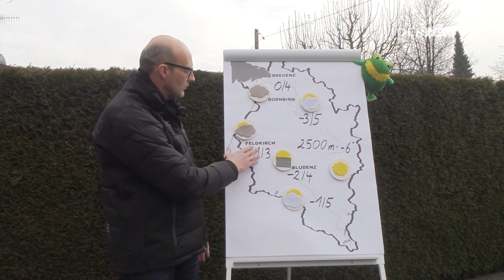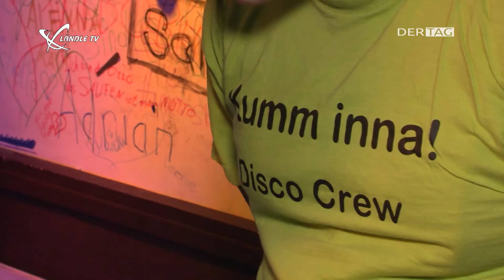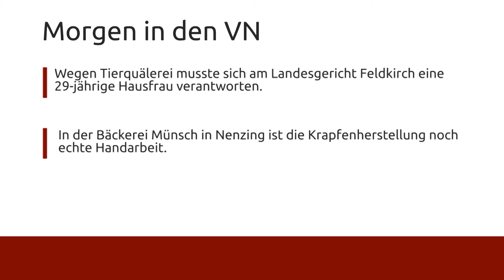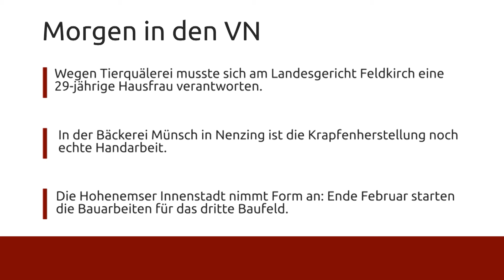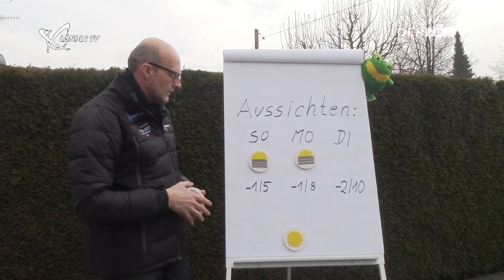Ländle TV - DER TAG vom 10.02.2017